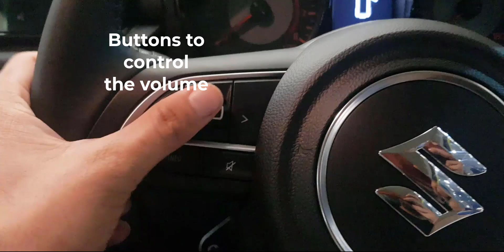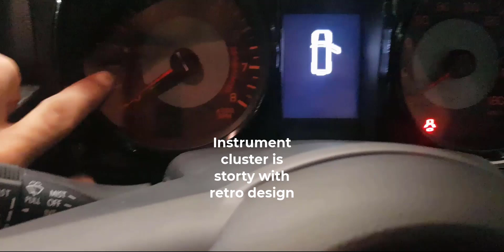Jimny 2023 slideshow || Suzuki Jimny || Suzuki Jimny 4x4 review || Maruti Suzuki Jimny || Ps 90:17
Thank you Nexa showroom for allowing me to record this video.
The Jimny's compact proportions make it easy to parallel park in tight spaces.
The vehicle's compactness allows it to fit into smaller garages and parking spots.
The latest Jimny has a refined cabin with comfortable seating for extended journeys.
The Jimny's robust roof rails enable easy installation of roof racks for additional cargo capacity.
This SUV's retro design elements pay homage to its storied heritage.
The Jimny's tight turning radius allows for seamless U-turns and maneuvers.
Suzuki has equipped the latest Jimny with a touchscreen infotainment system compatible with smartphone integration.
The Jimny's wide front and rear tracks contribute to its stable stance.
This SUV is ideal for those seeking a vehicle with a go-anywhere attitude.
The Jimny's compact design and fuel efficiency make it an economical choice.
Suzuki has designed the Jimny with plenty of headroom to accommodate taller passengers comfortably.
The Jimny's iconic round gauges add a touch of nostalgia to the dashboard.
This vehicle's rigid body structure provides a solid foundation for off-road adventures.
The Jimny's large side mirrors offer excellent visibility of surrounding traffic.
Suzuki offers various accessory packages to enhance the Jimny's off-road capabilities.
The Jimny's lightweight construction aids in nimble handling on city streets.
This SUV's elevated ground clearance helps it clear obstacles without getting stuck.
The latest Jimny boasts enhanced connectivity options for seamless entertainment on the go.
The Jimny's short front and rear overhangs allow for superior off-road performance.
Suzuki has designed the Jimny's interior with durable materials to withstand rugged use.
This compact SUV is easy to wash and maintain, thanks to its boxy shape.
The Jimny's distinctive design sets it apart from other vehicles in its class.
Suzuki has optimized the Jimny's suspension for a comfortable ride on various terrains.
This vehicle's straightforward layout ensures essential controls are easy to access.
The Jimny's compact size makes it an excellent choice for urban commuting.
The latest Jimny is equipped with modern driver assistance technologies for added safety.
Suzuki has expanded the color options for the Jimny to appeal to a broader audience.
The Jimny's rigid ladder frame contributes to its excellent